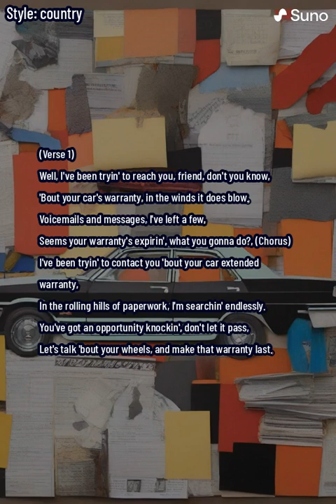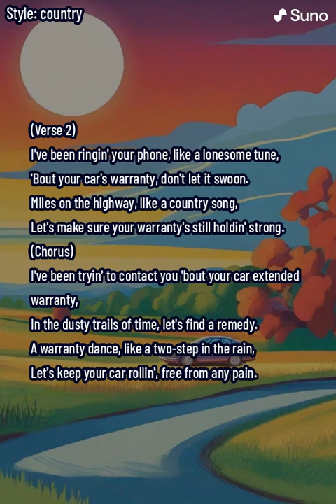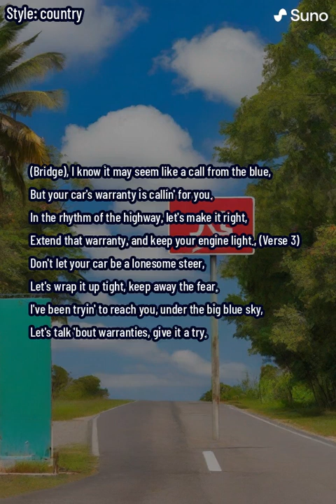My Righteous Agenda (lyrics)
Join the rhythmic and humorous journey of 'My Righteous Agenda,' a song that playfully explores the ubiquitous theme of car warranty calls. Set against the backdrop of rolling hills and dusty trails, this catchy tune tells the tale of an individual on a mission to discuss your car's extended warranty. With voicemails and messages left like a lonesome tune, the song weaves through the country roads of paperwork, searching endlessly for an opportunity to extend that crucial warranty. The lyrics create a lively atmosphere as they suggest a warranty dance, a two-step in the rain, to keep your car rolling free from any pain. Embrace the whimsical charm of 'My Righteous Agenda' and answer the call to keep your wheels protected under the big blue sky.